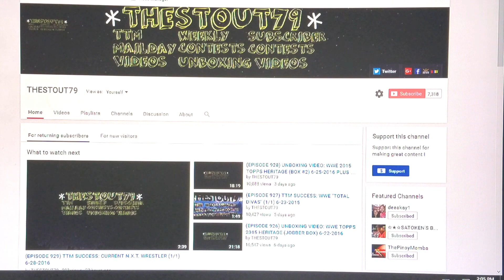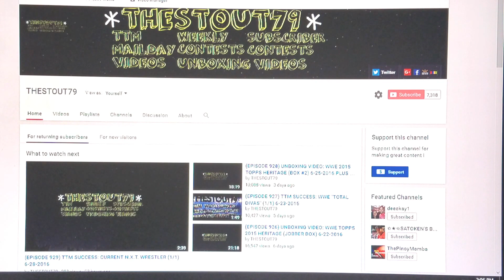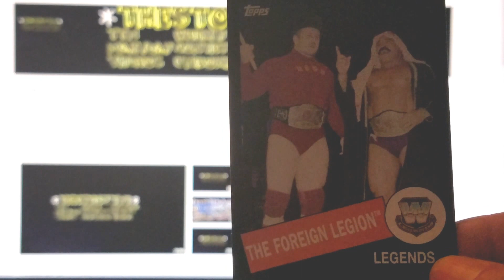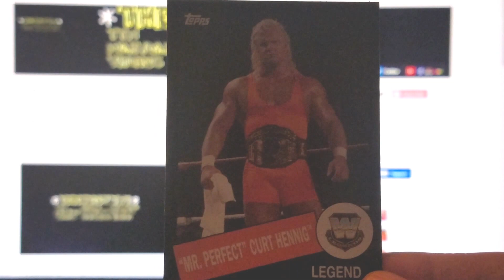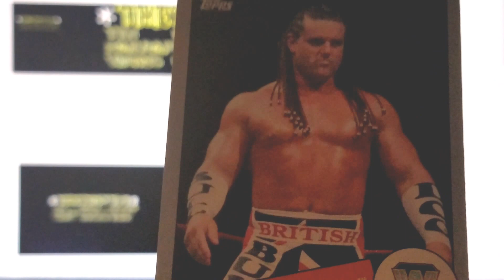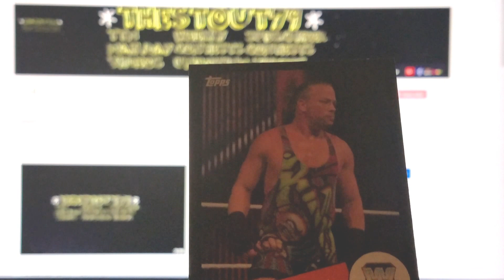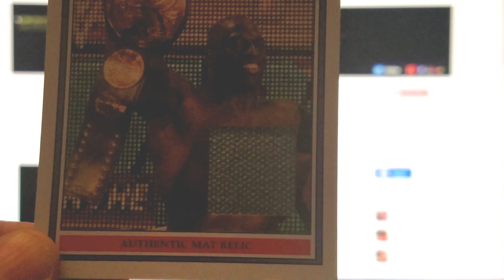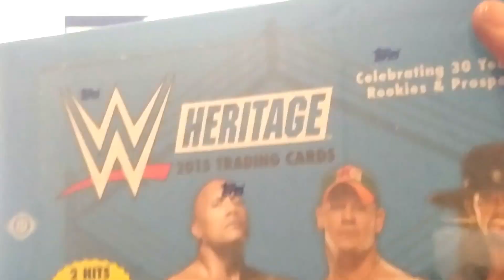(EPISODE 930) UNBOXING VIDEO: WWE 2015 TOPPS HERITAGE (BOX #3) 6-29-2016 MOJO ??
HELLO YOU TUBERS I AM BACK WITH THIS UNBOXING VIDEO OF WWE TOPPS 2015 HERITAGE. I THINK I DID PRETTY WELL WITH THIS PURCHASE.
APPRECIATED. HAVE A GREAT DAY AND BE SAFE.

MORE GOODIES

30days free amazon music

2 FREE audible books Amazon Kindle

(MSTOUT2AC150)

10 dollars off YummyBazzaar

TO PURCHASE HAIER XSHUAI: